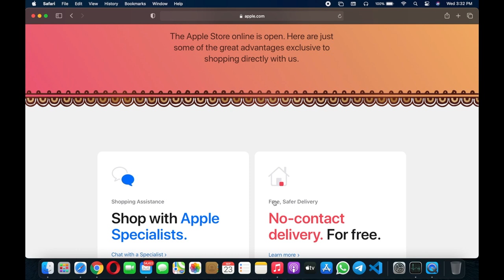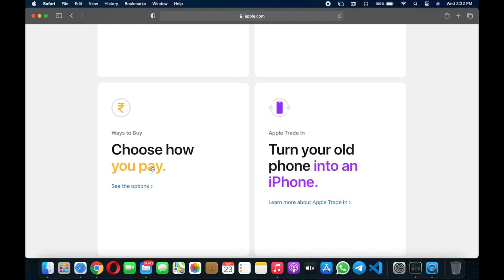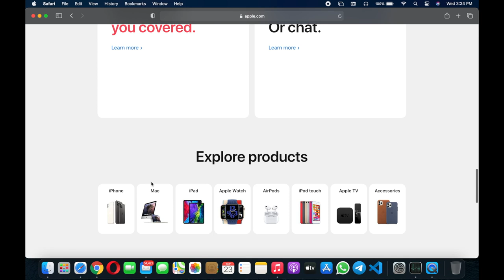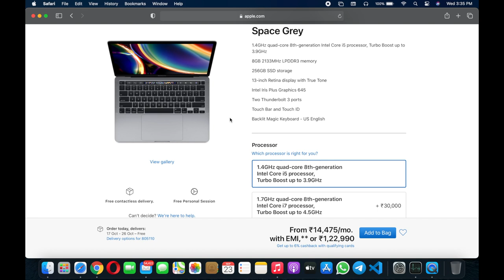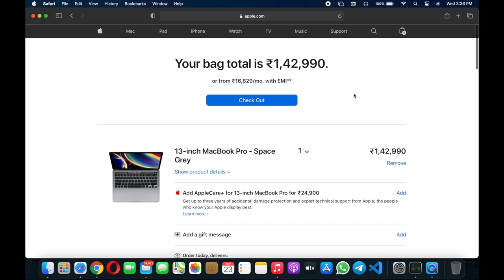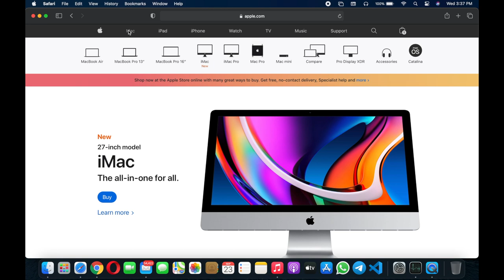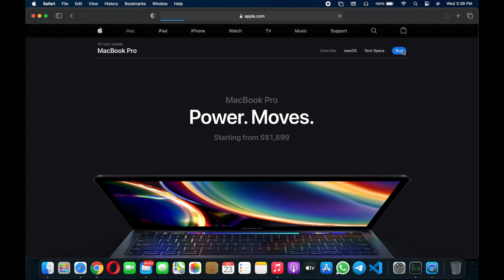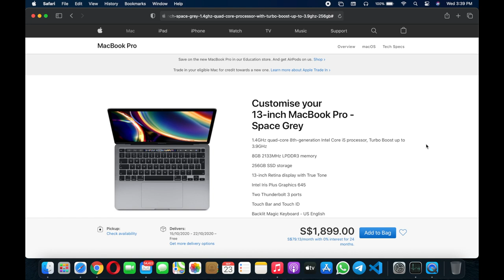Apple Online Store India 🇮🇳🇮🇳 How to get Student Discount? | Free AirPods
Apple Online Store India Just gets live from 23rd September in India, in this video I'll Show You How Can Buy Any Apple Product Directly From Apple Online Store shopping experience, And The Apple Online Store India offers and Educational Offers, Apple Online Store India discounts, Apple Online Store Trade In Discount, Apple Online Store India best offers, Apple Online Store In cash on delivery